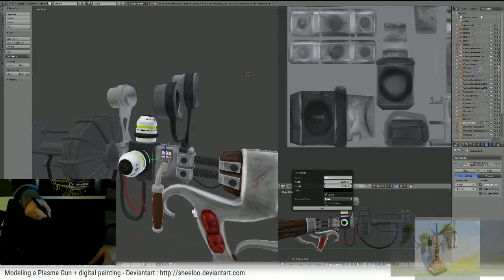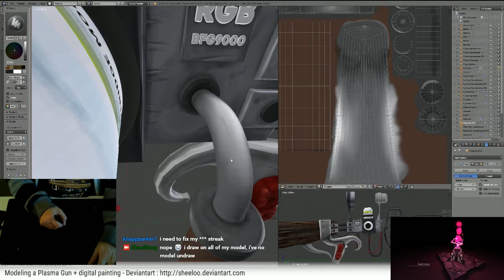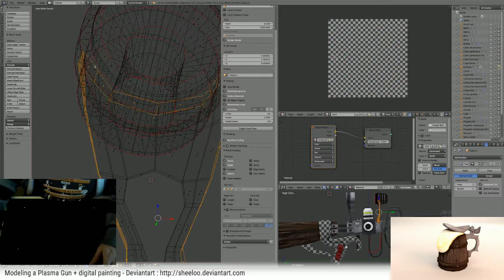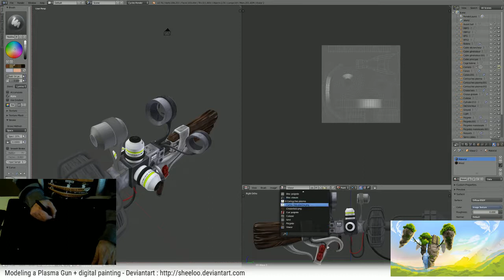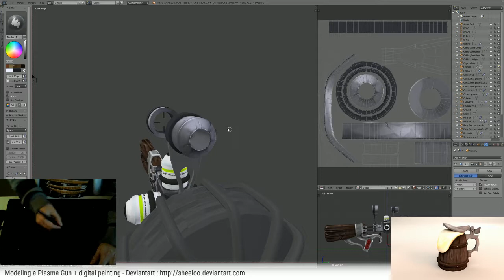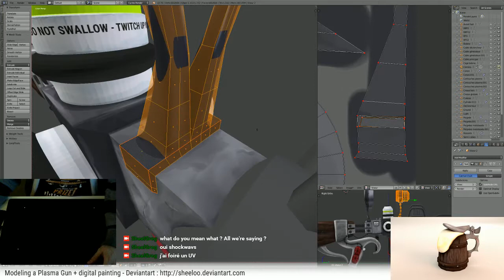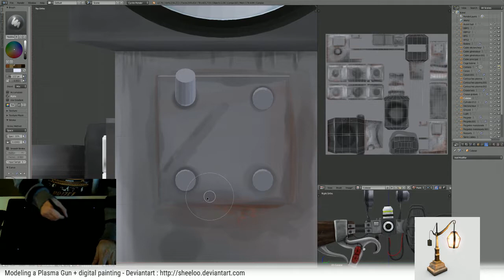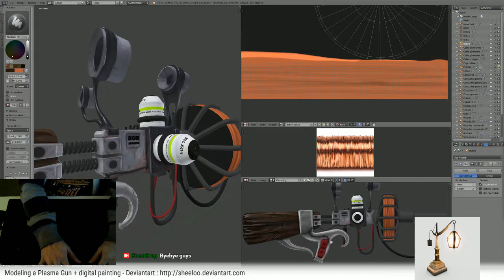Time to do some 3D things :)